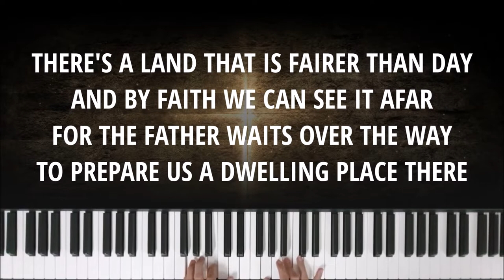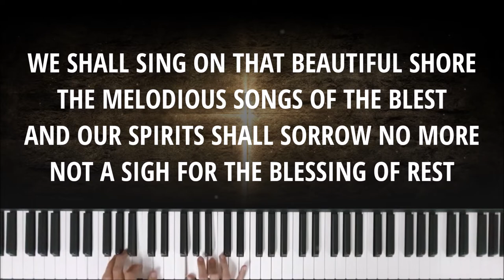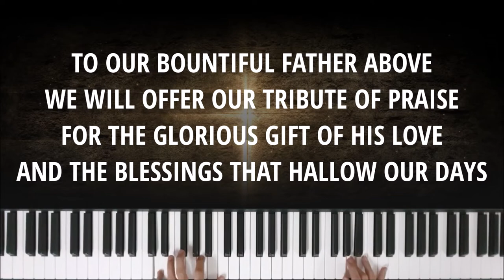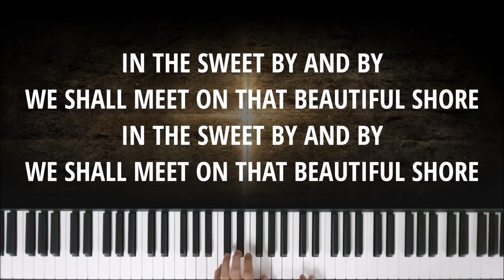THE SWEET BY-AND-BY - Instrumental & Lyric Video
Lyricist: S. Fillmore Bennett
Composer: Joseph P. Webster (1868)